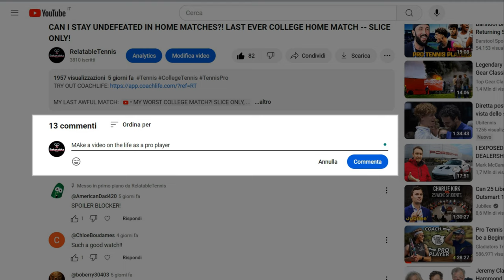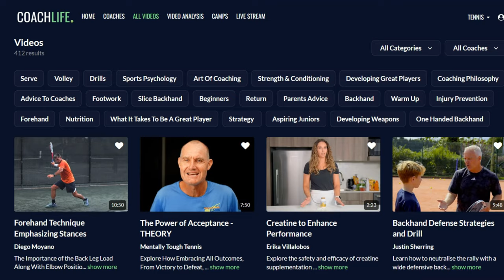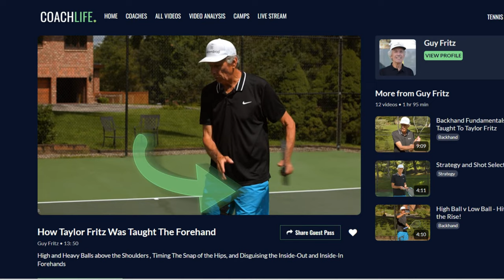HOW TO DEAL WITH STRESS IN TENNIS ON THE BIG POINTS! BEST WAYS TO KEEP CALM AND DEAL WITH PRESSURE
Hey Guys,
Welcome to a new Video. Today we are going over something that can really help improve your game, which is of course how to deal with pressure in the big points. I hope these tips help you and can make you a better player, and let me know if you would like me to do more video like these!

Chapters:
0:00 - Introduction
1:10 - How to Play the Big Points
2:39 - What a Big Point Should Look Like
3:42 - Take Time
4:43 - Have a High Level of Acceptance
6:02 - Focus on The Factors You Can Control
6:52 - Positive Self Talk and Body Language